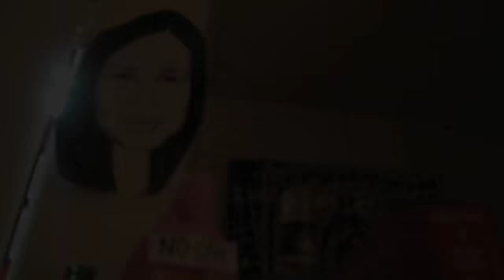THREE BLACK EYES - I wish I could make the world dissappear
THREE BLACK EYES